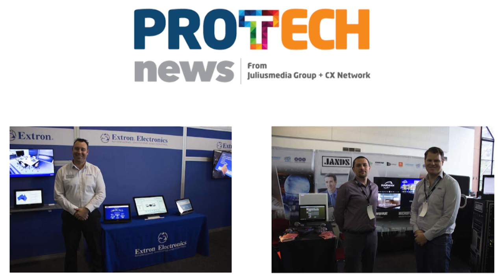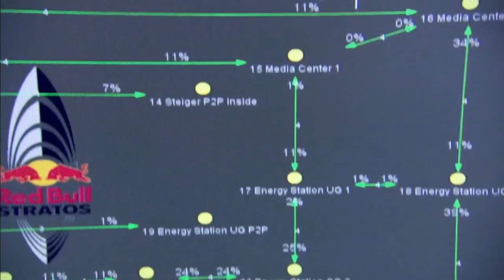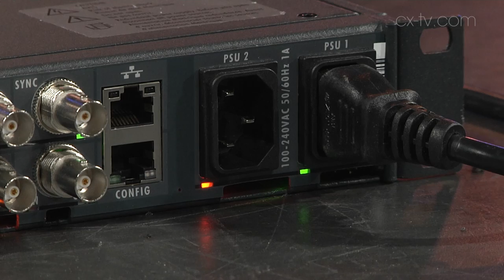The Hump Ep103